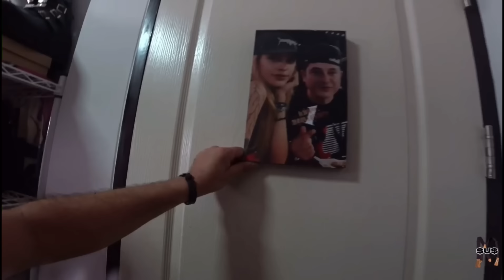RiRi Presses @SuspendaS! 🤬 + @sam Isn’t Happy With How RiRi Treats @SuspendaS! 🤨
Please Show Some Love to The Creators Featured in This Video! 💚